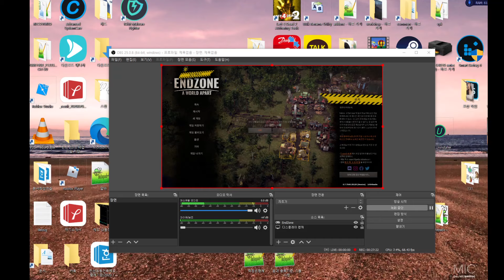☣ROBLOX, NwiKing☣'s Endzone 2